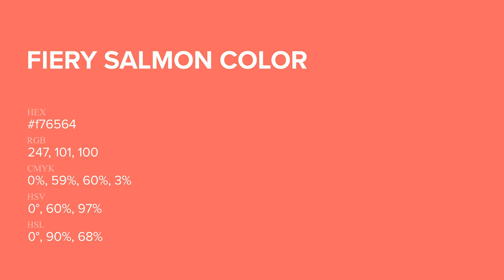Fiery Salmon color f76564 hex Cool Orange color f76564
What color is Fiery Salmon ? f76564 hex, Cool Orange color f76564

Hex f76564 Color Code is also known as Fiery Salmon color